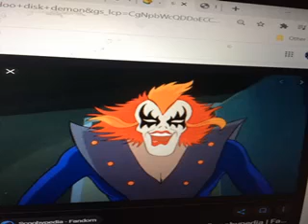THE SECOND PHANTO FROM SCOOBY DOO